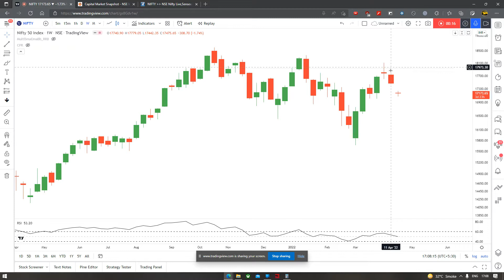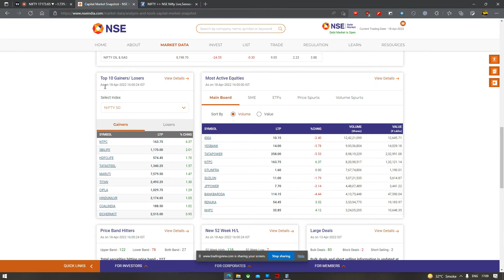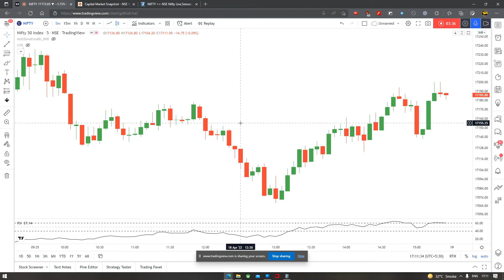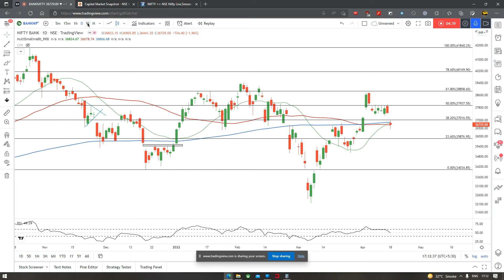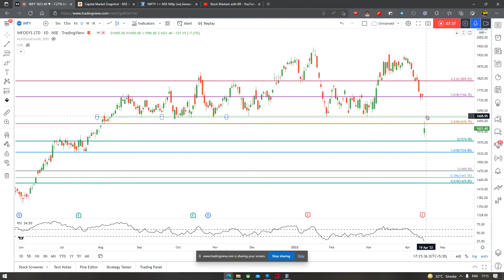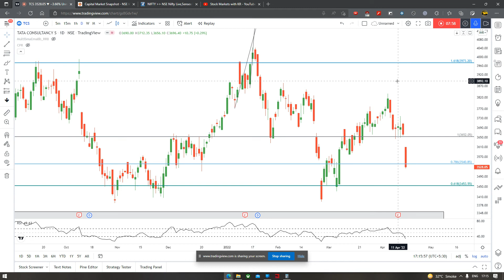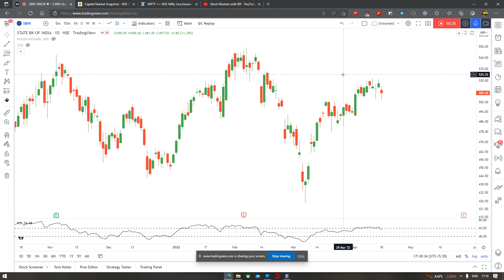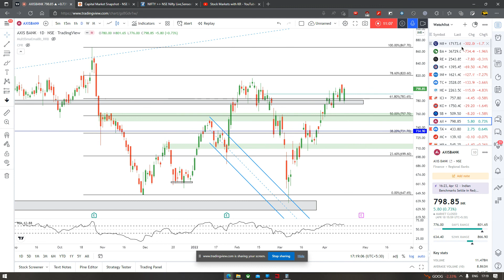Infy and HDFC Twins Ka Asar! Daily market analysis of Nifty Banknifty & top stocks with levels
Daily StockMarket analysis of Nifty, Banknifty & top stocks with levels for tomorrow